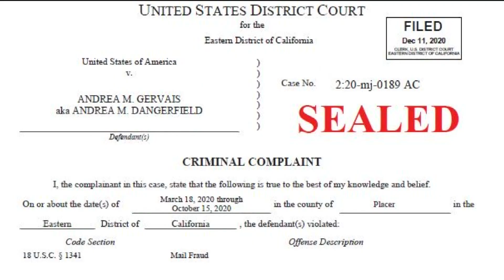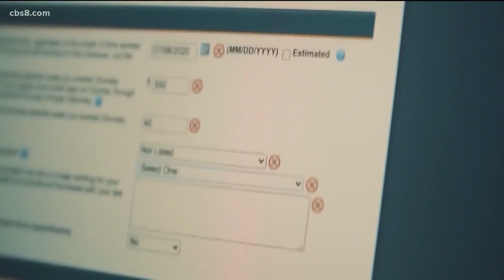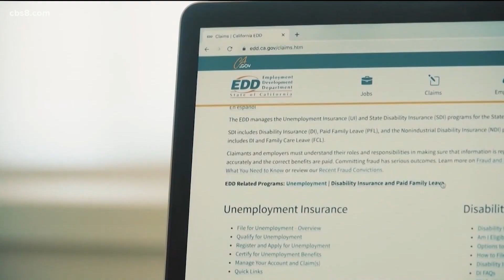Fmr EDD employees prosecuted in unemployment fraud cases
Two former employees of the state Employment Development Department are facing federal charges for allegedly filing hundreds of thousands of dollars in fraudulent unemployment claims.

One of the defendants lives in San Diego.  The other lives in Sacramento and is accused of stealing the identity of U.S. Senator Dianne Feinstein.

Public records indicate defendant Nyika Gomez lives in a condo in Black Mountain Ranch.  Neighbors also confirm she lives there.

But when News 8 showed up at her door, a woman who spoke to us through a window claimed we had the wrong address.

“You have the wrong door,” the woman said.

Gomez, 40, is accused of filing multiple, fraudulent unemployment claims under the names of California prison inmates.

In the criminal complaint filed in San Diego federal court, prosecutors included photos of Gomez allegedly showing up at ATM machines to withdraw EDD unemployment cash.

Gomez currently is out on bail pending a criminal trial where she is facing a maximum of 20 years in prison, if convicted on all counts.